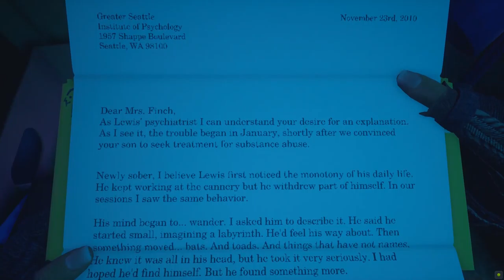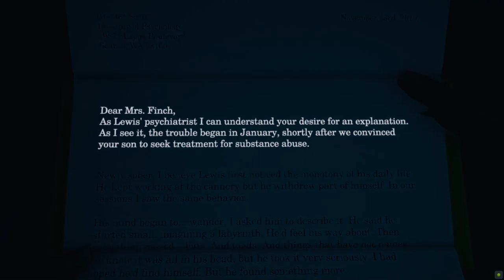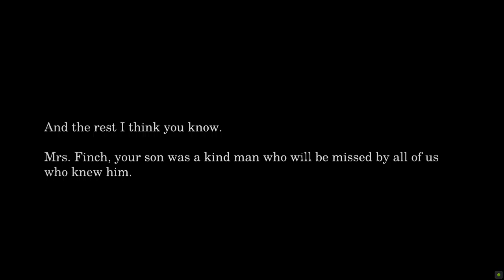What Remains of Edith Finch Walkthrough Gameplay Part 6 - Lewis' story / PC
What Remains of Edith Finch is a collection of strange tales about a family in Washington state. As Edith, you’ll explore the colossal Finch house.